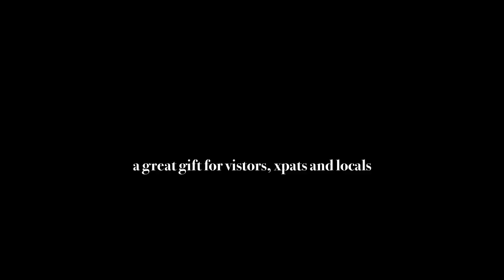West Coast South Island Calendar 2017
Jules Anderson Photography A4 calendar 2017 of West Coast landscapes. Great gift to show case the West Coast region.